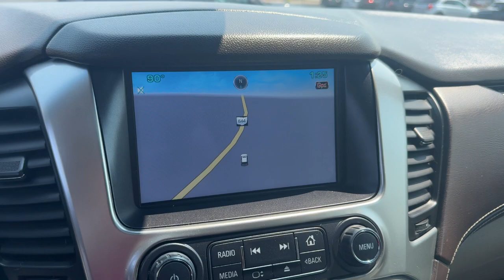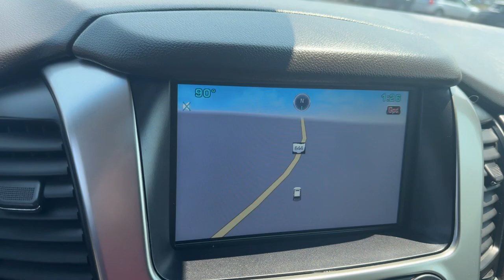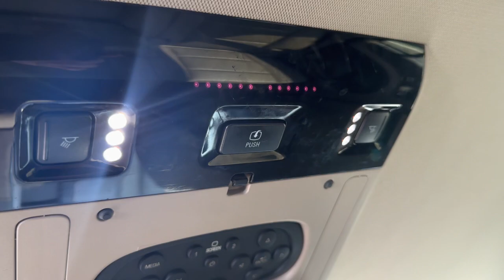2015 Chevrolet Tahoe Akron, Wadsworth, Canton, Barberton, Copley, OH R0668B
White Diamond Tricoat Used 2015 Chevrolet Tahoe LT available in Akron, Ohio at Summit Toyota. Servicing the Wadsworth, Canton, Barberton, Copley, OH area.

Summit Toyota
1535 Vernon Odom Blvd

4x4 NAVIGATION AMAZING VALUE BACK-UP CAMERA LEATHER FREE POWERTRAIN WARRANTY Tahoe LT 4D Sport Utility EcoTec3 5.3L V8 Flex Fuel 6-Speed Automatic Electronic with Overdrive 4WD White Diamond Tricoat Cocoa/Dune Leather Navigation System Premium Smooth Ride Suspension Package.brbrIts no secret... youre looking for a car that ranks best in price and mileage. Luckily for you we use Live Market Pricing. Live Market Pricing eliminates the guesswork and hours of research because we price our cars haggle-free and well below market value. Ask for your pricing summary today!***Call NOW for availability!*** Awards:br * JD Power Automotive Performance Execution and Layout (APEAL) Study JD Power Initial Quality Study * 2015 KBB.com Best Buy Awards * 2015 KBB.com 15 Best Family Cars